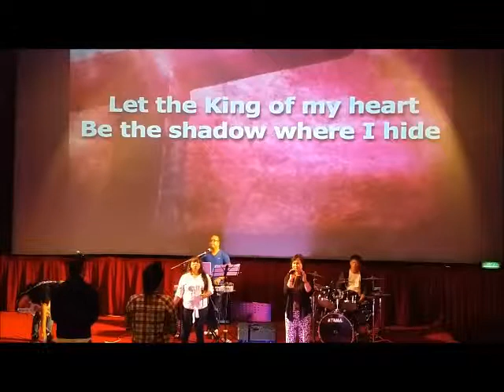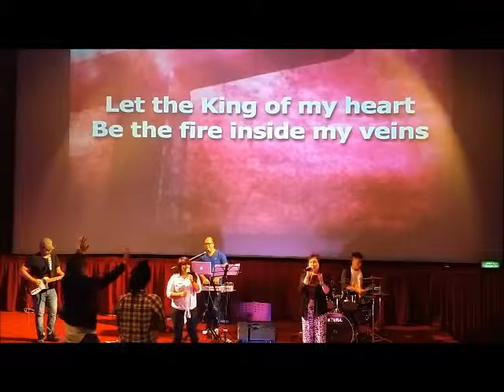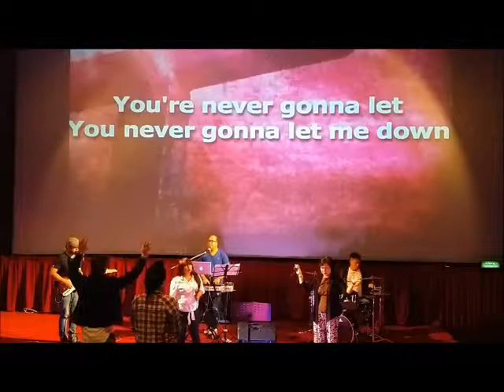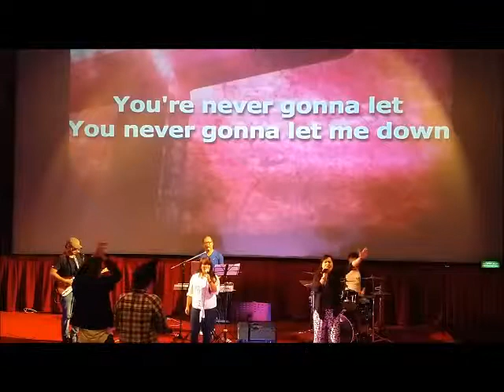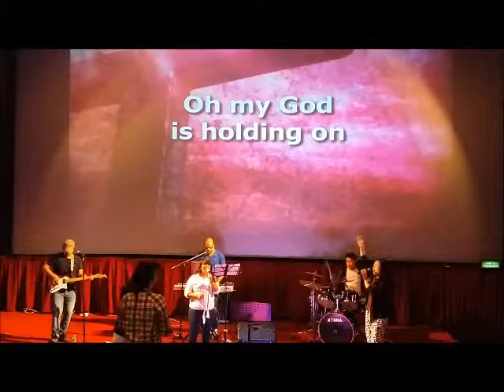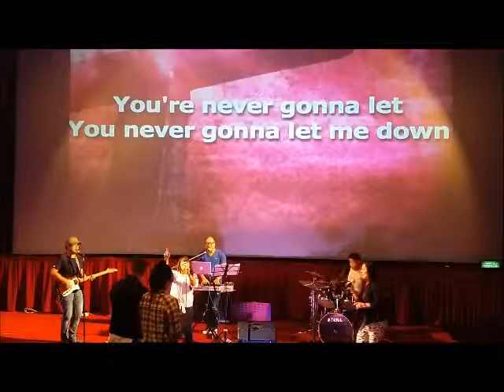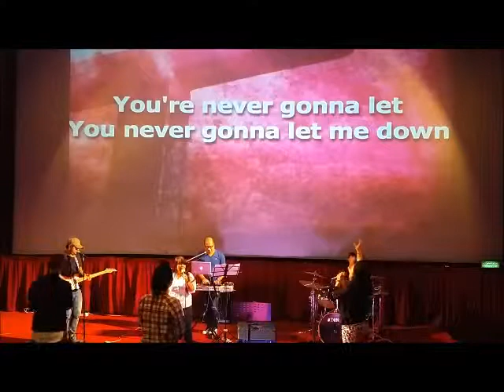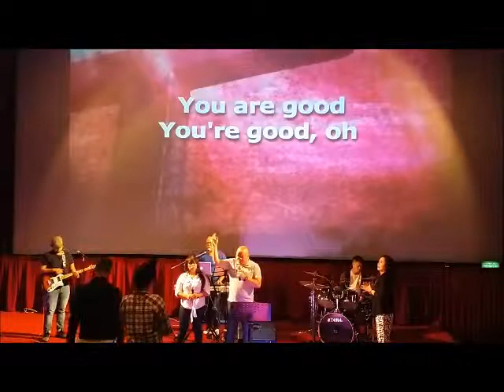King Of My Heart(Cover)\\21 06 2019 Grace City Church AUH PW WL Bubut